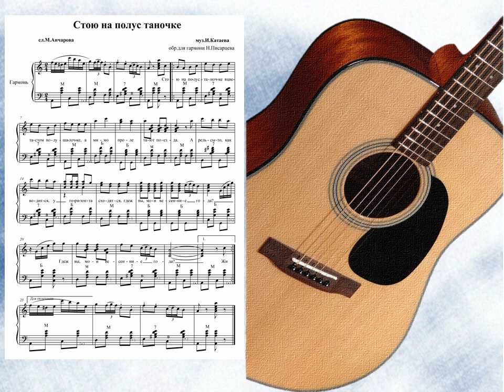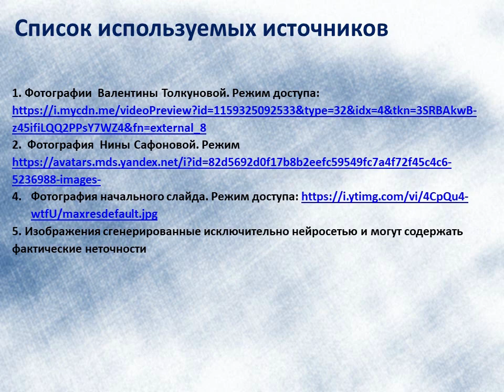«Стою на полустаночке…»: история одной песни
Библиотека № 10 имени Фёдора Абрамова округа Варавино-Фактория предлагает вашему вниманию видеопрезентацию, которая познакомит с историей создания душевной, глубокой, искренней песни «Стою на полустаночке».